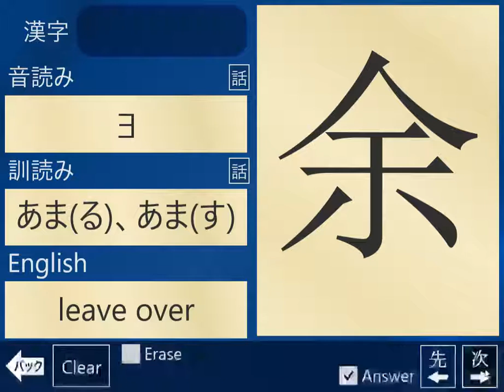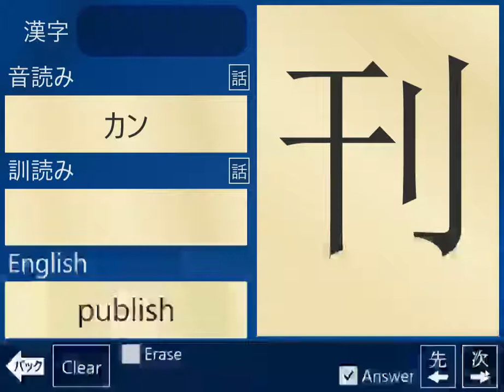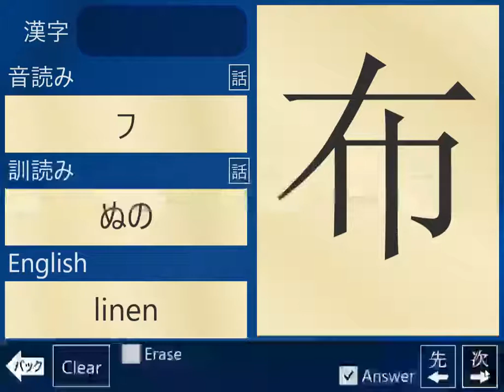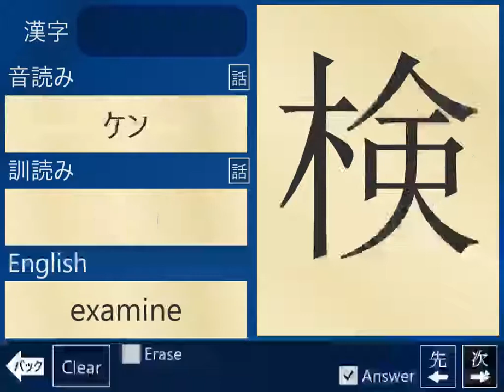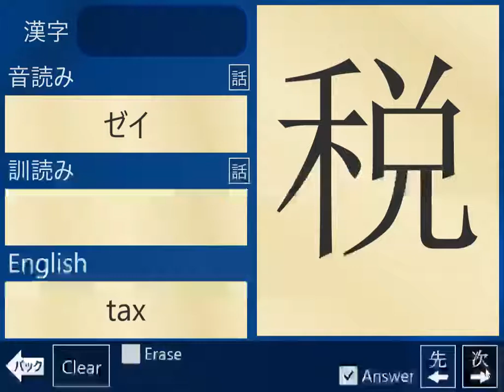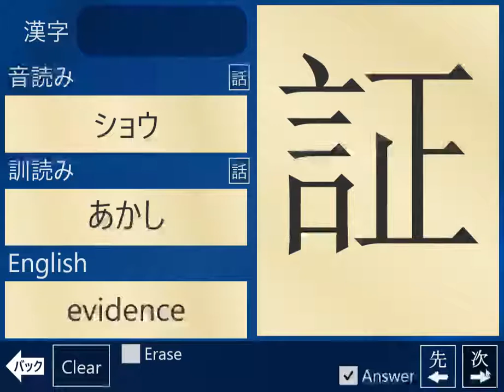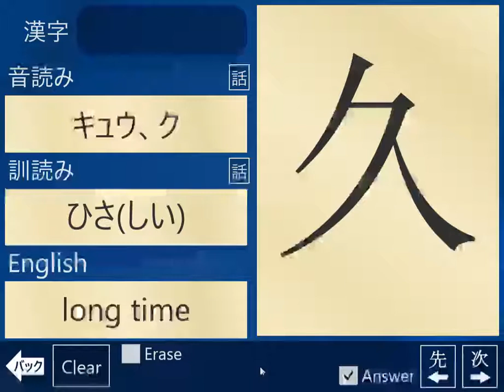Kakitai Learn Japanese by Writing 09 01 2018 1 36 43